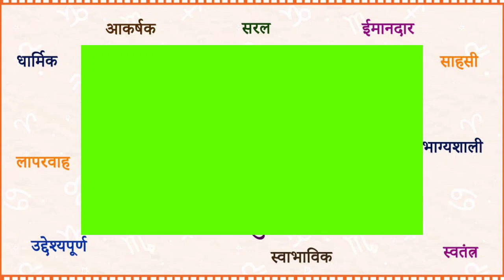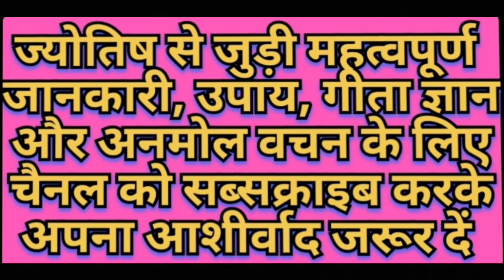धनु राशि अप्रैल | dhanu rashi april | dhanu may | Sagittarius horoscope | tarot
dhanu rashi ko konsa ratna pehne
chahiye
dhanu rashi ko english me kya bolte
hai
dhanu rashi ko english mein kya
kahate hain
dhanu rashi ko konsa rudraksha pehna
chahiye
dhanu rashi ko konsa dhaga bandhna
chahiye
dhanu rashi ko santan prapti kab hogi
dhanu rashi ko konsa business karna
chahiye
dhanu rashi ka rashifal
dhanu rashi ko kaun sa rudraksh
pahnana chahie
dhanu rashi ko kya karna chahie

sagittarius
sagittarius tarot
sagileti katha trailer
sagittarius today
sagiye sagiye tamil song
sagi sagi
sagittarius 2024
sagittal section of head and neck
sagittarius tarot reading
sagittarius march tarot 2024

sagittarius tarot predictions
dhanu rashifal
Dhanu rashi april ka mahina 2024
Dhanu march
dhanu rashi march 2024
Dhanu rashi may